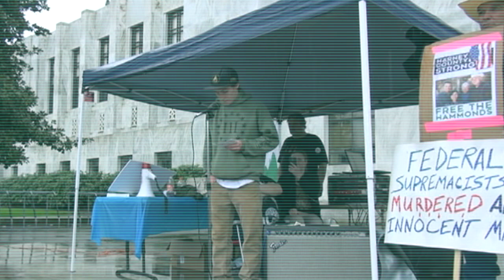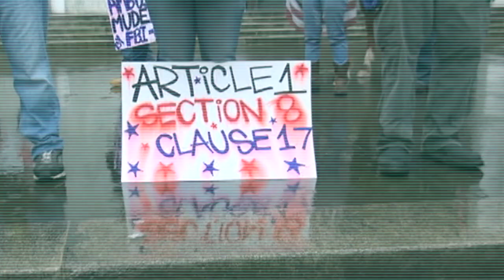Matthew Pamatian Speaks On Taking The Initiative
Citizens For Constitutional Freedom Support Rally: Matthew Pamatian speaks about forming local Committees and General Associations.
This speech was encouraged by the information at Outpost-of-freedom.com, Committee.org, Thelastbastille.com, and Libertyunderattack.com as well as the Under One Banner Petition & The Plan for Restoration of Constituonal Government